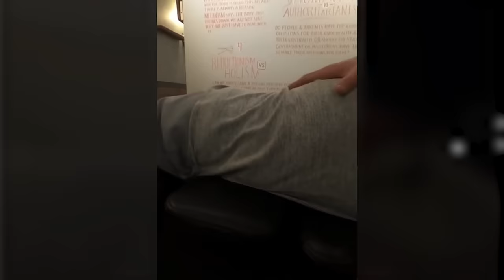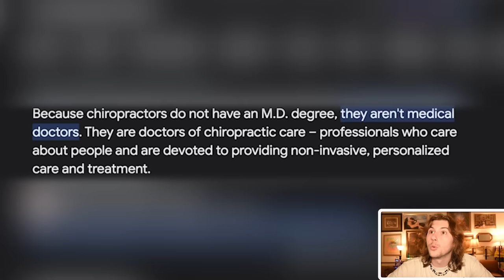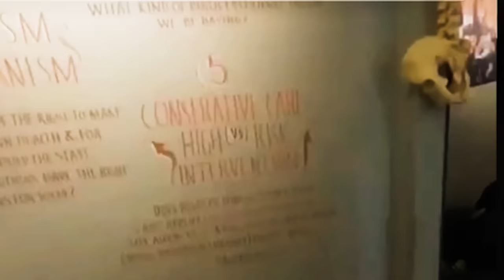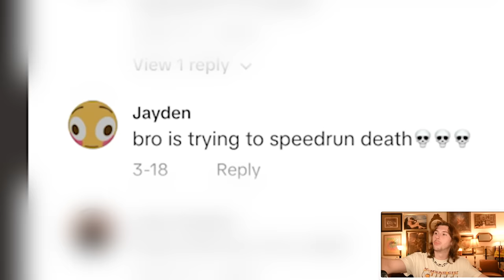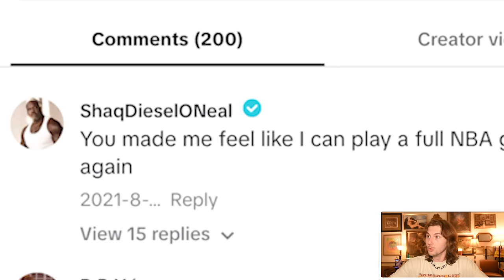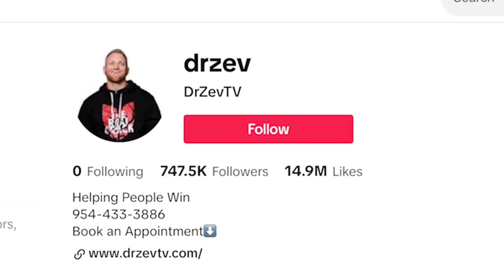This Tiktok Chiropractor Should Be in Jail